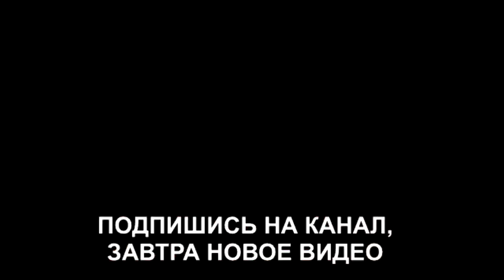Таня Строкова после блефаропластики (ondom2.com)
В этом выпуске новости и слухи  про Татьяну Строкову после блефаропластики.